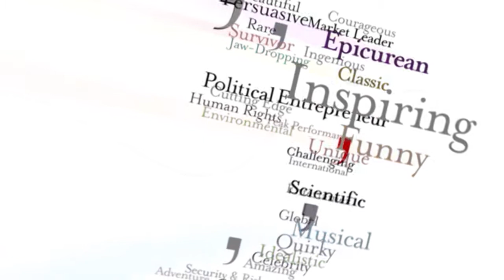Christopher Barrat's Speaker Showreel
Christopher Barrat speaks about his career progression from selling to procurement to teaching people about leadership.

He shares a few of his best tips on communication, commercial skills and how to be the best team in the world.